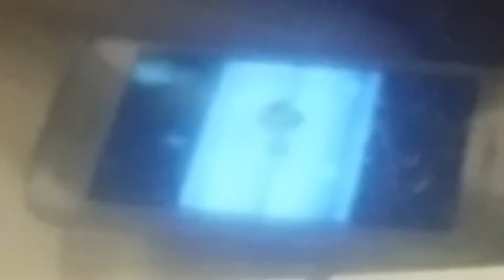Little Einsteins Goes Camara I Killed Taqase